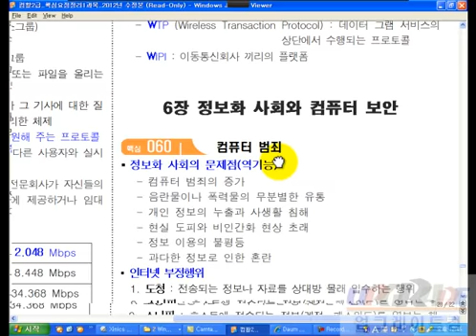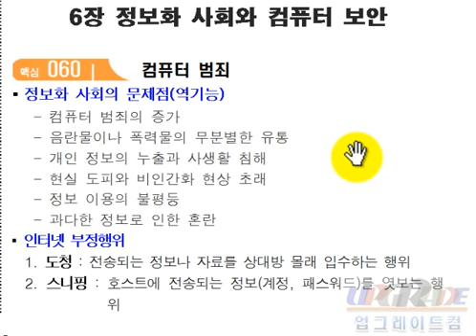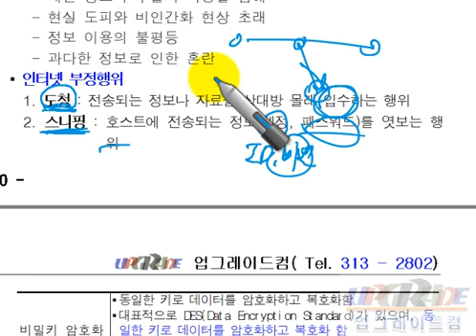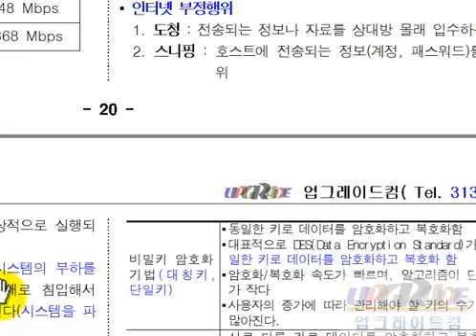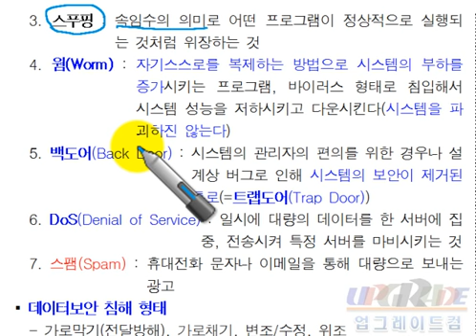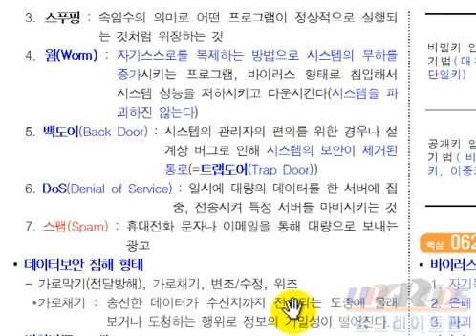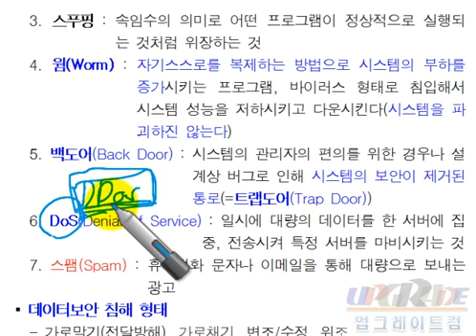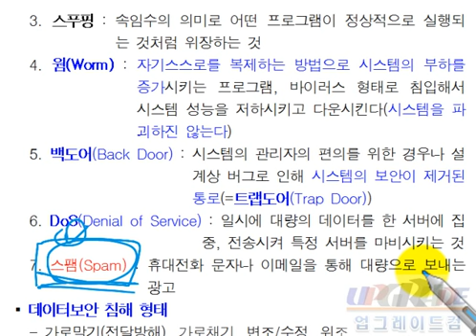컴활2급 필기[1과목]_6장 핵심60-1 컴퓨터범죄역기능,부정행위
컴퓨터활용능력2급 필기 1과목 - 컴퓨터 일반